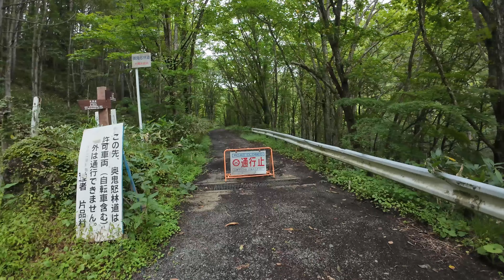尾瀬沼で美味しいコーヒー 飲むっ！ 尾瀬日記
少し落ち着いた尾瀬沼に久々に行ってゆっくりとコーヒーとか懐かしい袋麺を作り食べてきました。こういうのが私好きです。
尾瀬いさは尾瀬の麓に住み尾瀬に関わり合いを持ちながら生活しております。ガイドや遭難対策,e.t.c.

ひとつ前の動画はこちら

私が勤めている尾瀬の宿いさHP（公式）はこちら

私が勤めている宿のSNS
facebookはこちら

関越交通　JR沼田駅、上毛高原駅から路線バスはこちら